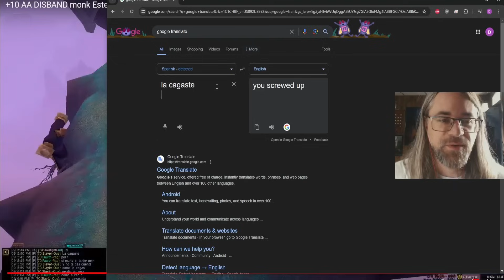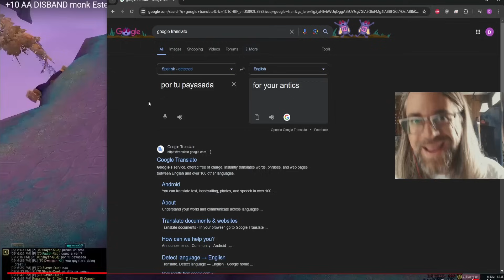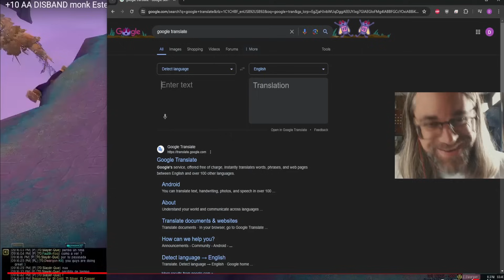The funniest type of argument in Mythic Plus Pugging...